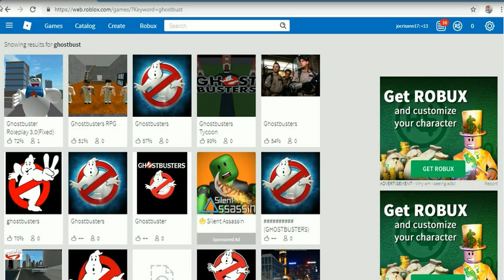ROBLOX GAME UNIVERSITY -11